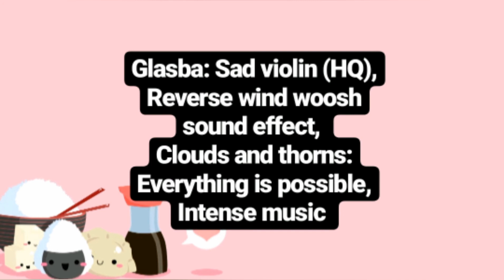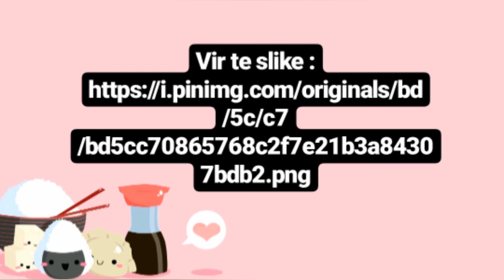Blazno resno o šoli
Emin knjižni napovednik